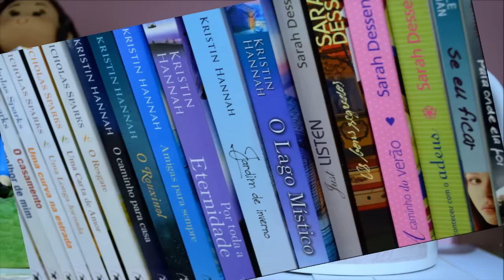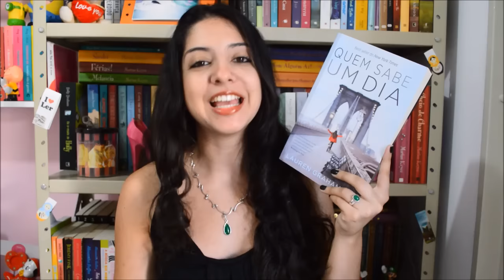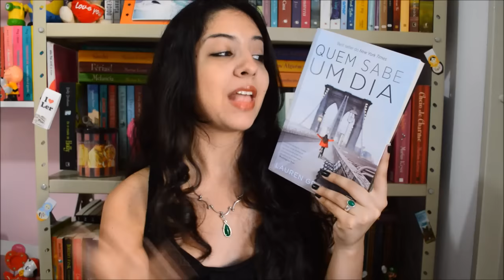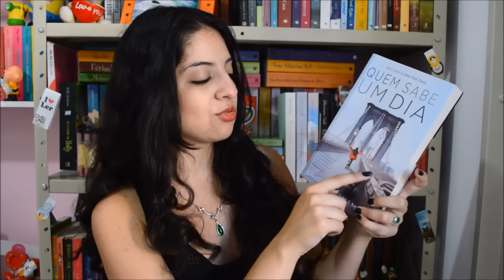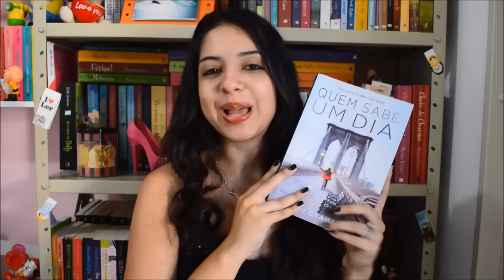[Desafio Fuxicando Sobre Chick-Lits 2016] Quem Sabe Um Dia - Lauren Grahan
O "Desafio Fuxicando Sobre Chick-Lits" é um desafio que realizo no blog Livros & Fuxicos, no qual, a cada mês, leio um chick-lit diferente de acordo com as propostas do desafio.
Nesse vídeo, trago a resenha de "Quem Sabe Um Dia", de Lauren Grahan, publicado pela Editora Record em 2014, lido para cumprir a meta de abril do desafio!

A lista com os itens do desafio se encontra no post